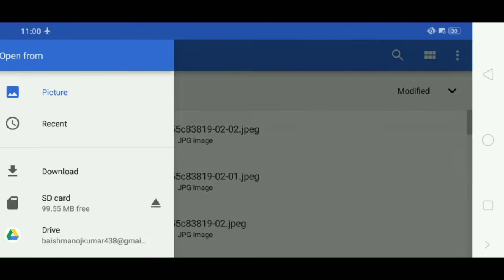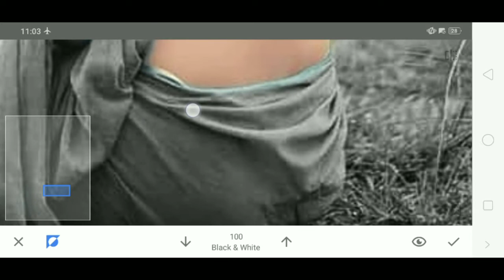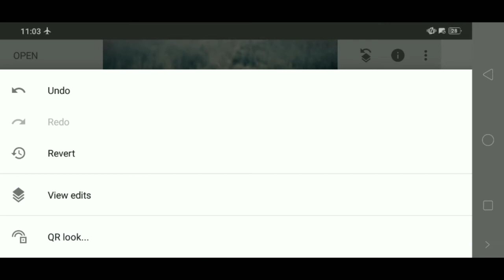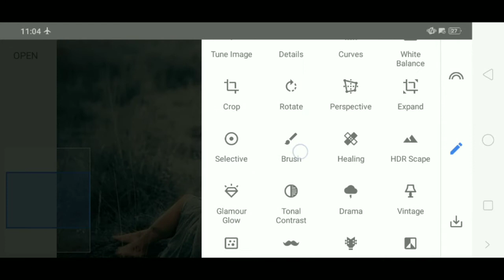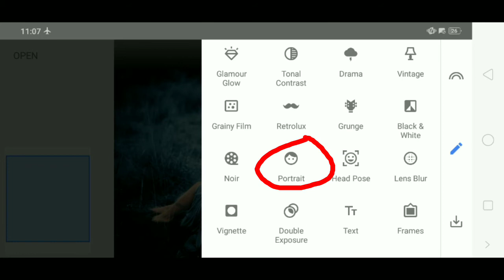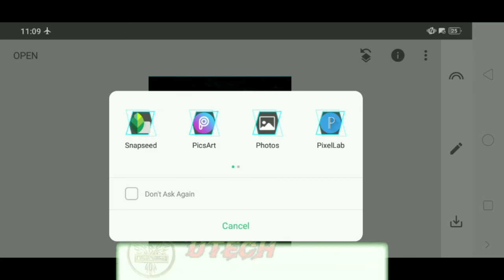New_Snapseed- Atharv Raut Inspired dark blue tone photo editing tutorial- Snapseed Tutorial Utech''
New_Snapseed- Atharv Raut Inspired dark black tone photo editing tutorial- Snapseed Tutorial Utech''
about video